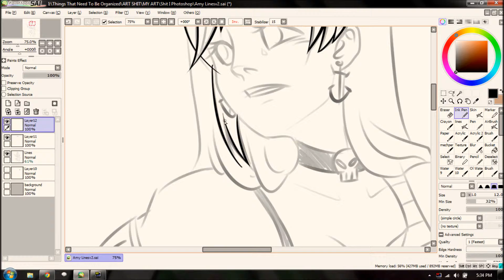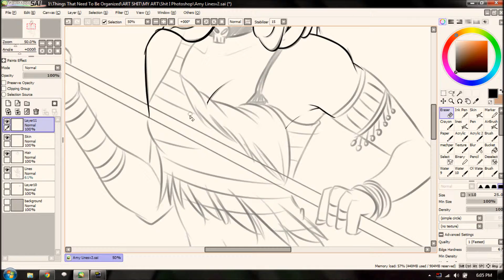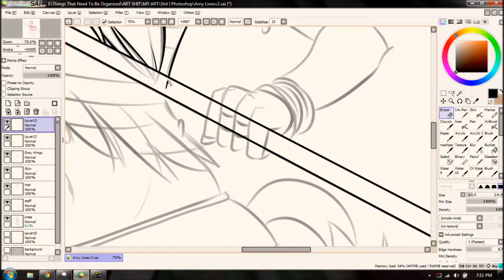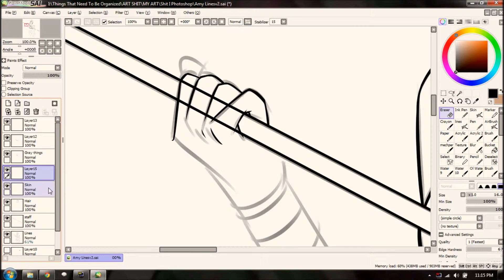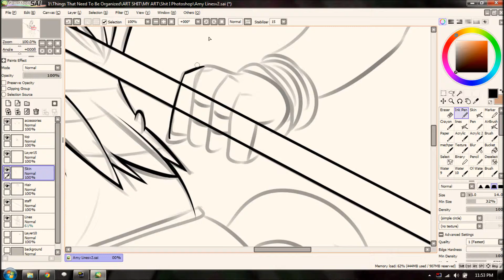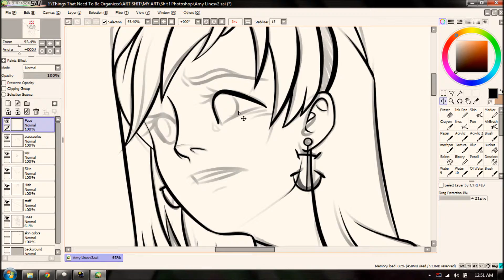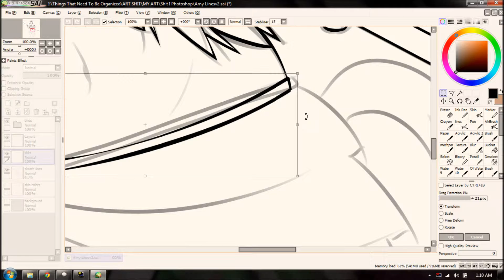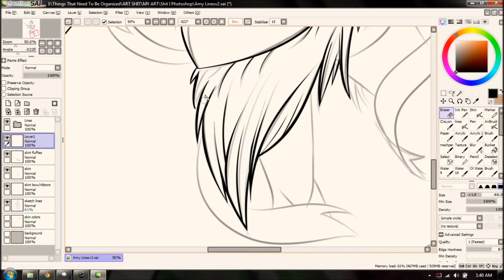Amy Lineart - Refined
So I kinda copped out on this weeks video by doing more of the same, by doing a nicer lineart for the ones I uploaded last week. This is because I've been having a HORRIBLE art block, but I'm gonna try and get back into it. :) That's also why this video was late [it also took forever editing oh my god].

Also while I was drawing the boots and the ribbons at the end, I hadn't realized I forgot to set my recording software to actually RECORD, so that's why it also kind of ends abruptly after finishing her skirt [let's be real, this video is long enough without that anyways].

Songs are "Take Your Time (Coming Home)", "Be Calm", and "Carry On" all by Fun.

Thank you guys for being understanding, and for watching! :)